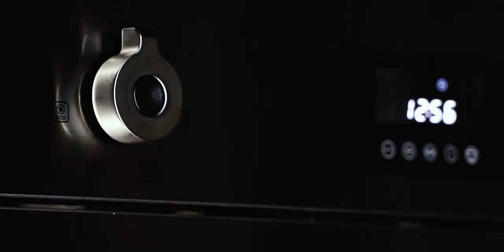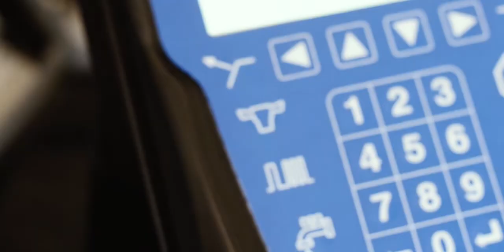Reggio Emilia Mechatronics District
Reggio Emilia è uno dei territori nei quali è stato maggiormente sviluppato negli ultimi anni il nuovo orizzonte meccatronico.

Il distretto reggiano della meccatronica è composto da almeno 300 imprese, operanti in 6 comparti, con un fatturato di 6 miliardi di euro e 28.000 occupati.

Si va dalla meccanica agricola, alle macchine strumentali, ai robot, alle attrezzature per le autofficine, ai sistemi per la mobilità sostenibile ed intelligente, agli elettrodomestici, fino ad arrivare al grande settore dei componenti per macchine mobili ed industriali che vede nella oleodinamica e nella trasmissione di potenza, due leadership a livello mondiale.